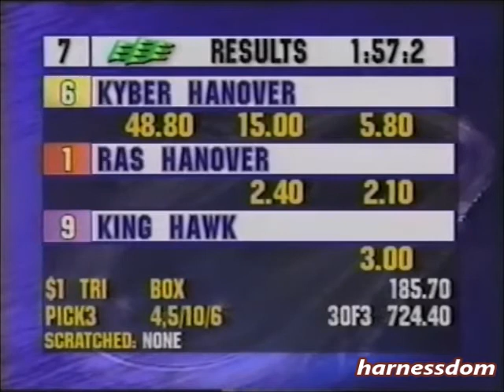1995 Meadowlands KYBER HANOVER NW$6,500 Pace $8,000